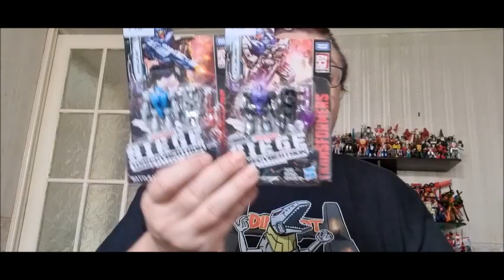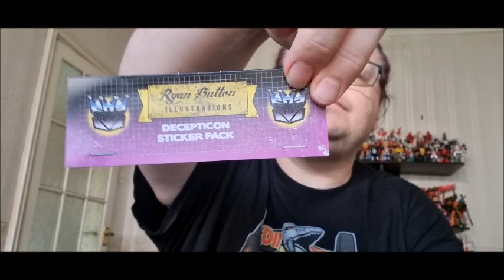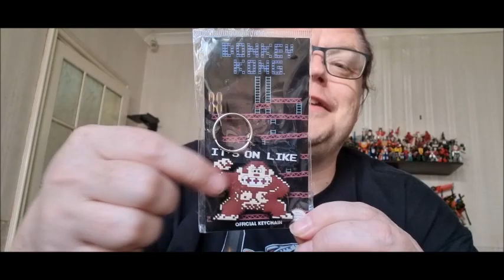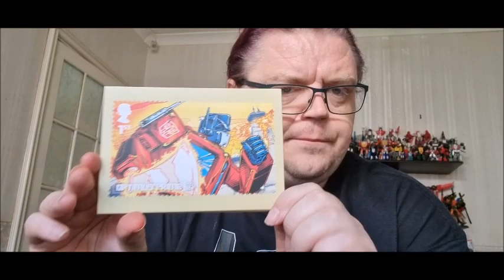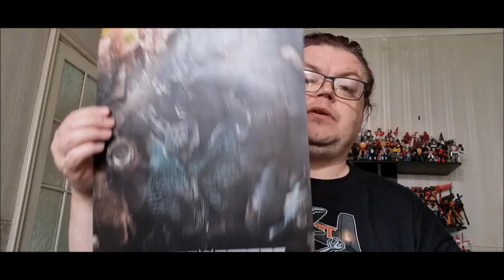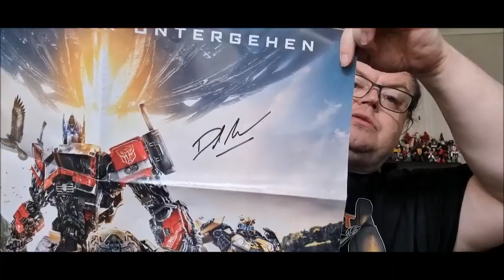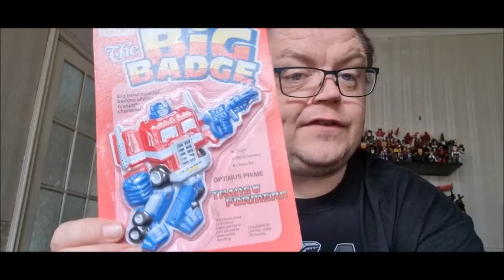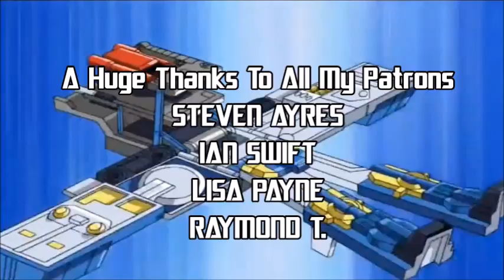TFNation 2023 Swag Video!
Hello you Insouciant Long-pigs , i might of got a little mad at TFNation! but heres my swag video!

If you would like to donate stuff to me message my email